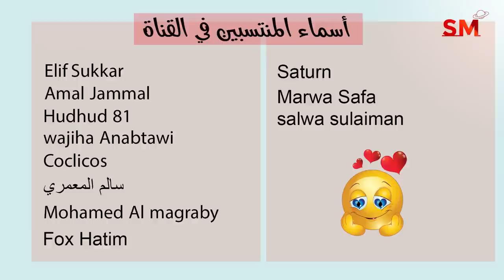توقعات الأبراج اليوم الجمعة 4 تشرين الثاني نوفمبر 2022 سعيد مناع